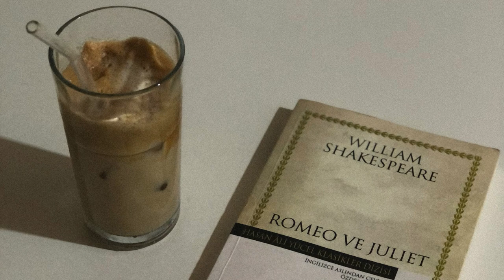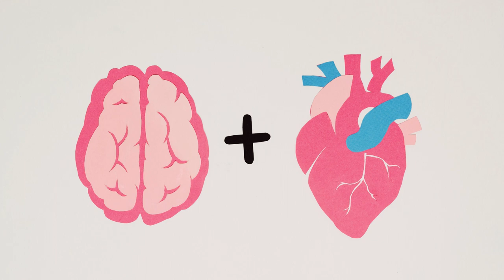Robert Edward Grant- Diamond Consciousness Meditation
Come along on this journey to attain diamond consciousness through this sacred meditation led by the great Robert Edward Grant. Get your mind into a higher state and fall into your creative nature. This will help you transition into a state of heart brain awareness.

This video wouldn't be possible if it wasn't for the vibrant and beautiful soul named Blu who originally recorded this on her podcast called the "DejaBluPodcast" where this is taken from:

Thank you Robert Edward Grant for being an inspiration and a speaker of wisdom. Seriously, you're my favorite person in the world, I love you.

Thank you Mikhail Nilov for the thumbnail photo!

If you are or represent the copyright owner of materials used in this video and have a problem with the use of said material, please send me an email and we can sort this out.